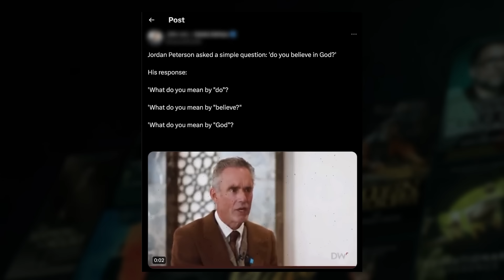The Insanity of Jordan Peterson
Let me quickly start off by saying that I often enjoy listening to Jordan Peterson, especially when he intellectually undresses audacious journalists who think that reciting ideological slogans is enough to corner someone like Peterson into submission.

But with all there is to admire with Dr. Peterson, when push comes to shove, he often proves that whatever his beliefs are, they ultimately aren’t a big improvement on the post moderns he routinely denounces.